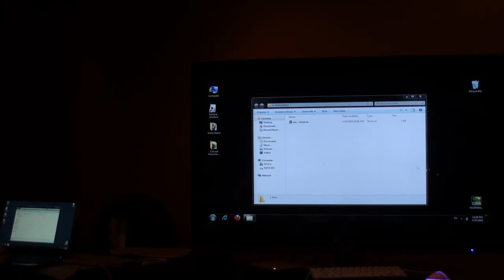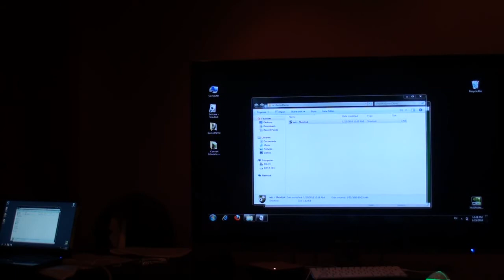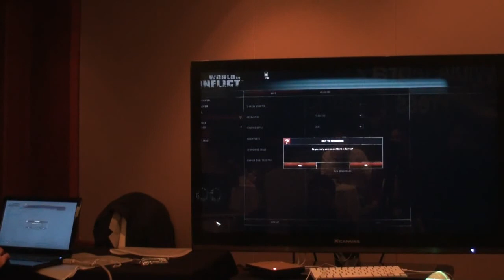NVIDIA Optimus Technology DEMO : Part 1/2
NVIDIA Optimus Technology DEMO - Intel GMA Graphics based on ASUS UL50Vt Notebook PC (Record : Acrofan)